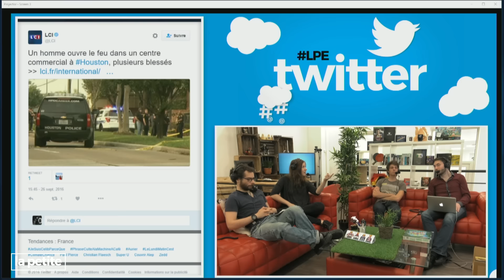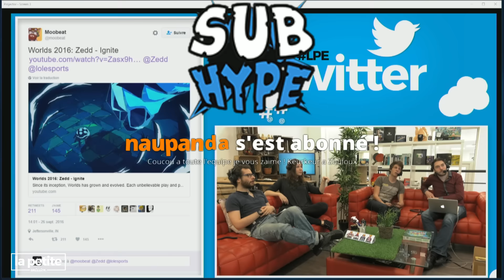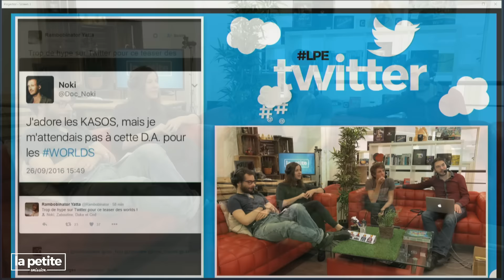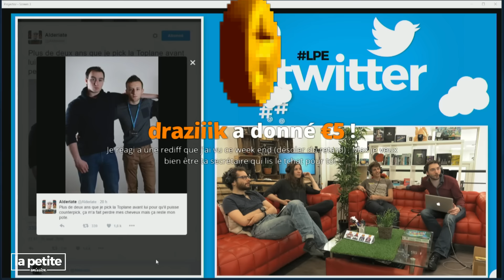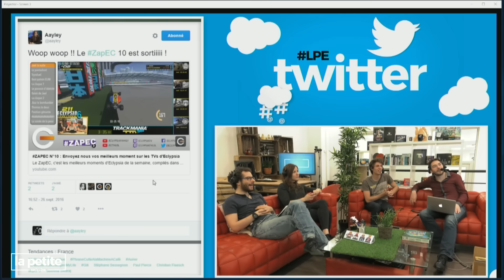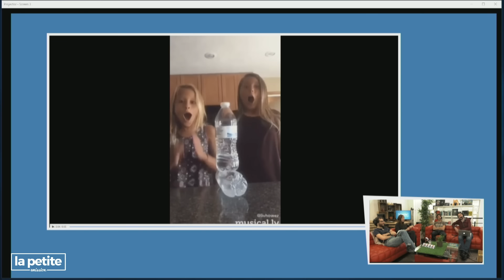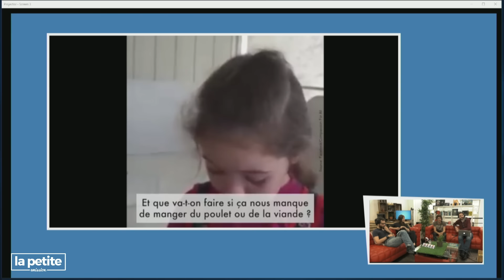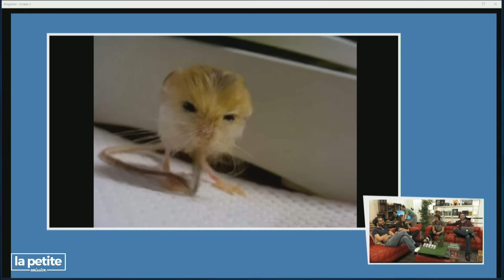La Team EC brille - La Petite Émission #180.1